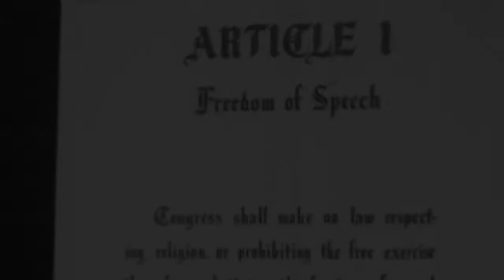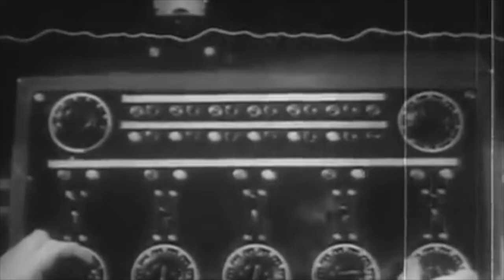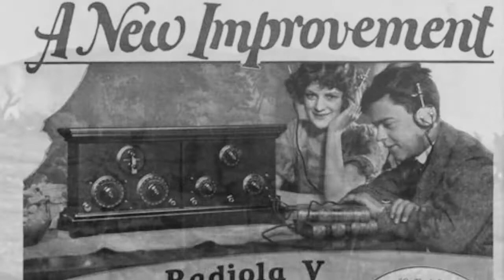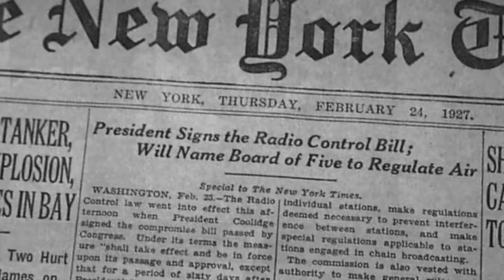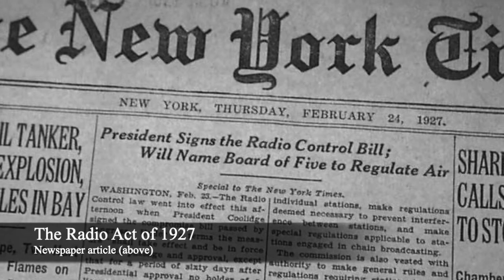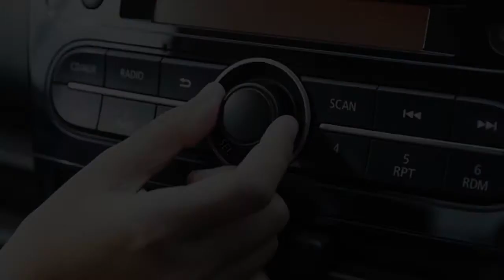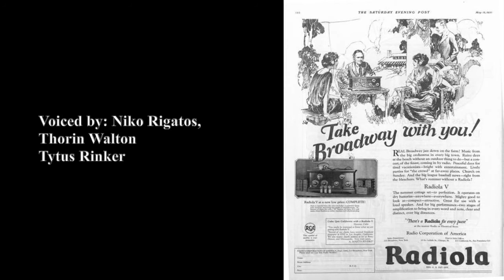Impact of Radio During The 1920s and 1930s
NationalHistoryDay documentary project created by a Meliora middle school team for the 2021 competition.